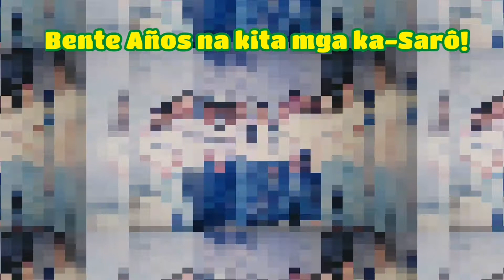UP Sarô - Bente Años na kita mga nonoy/nene!